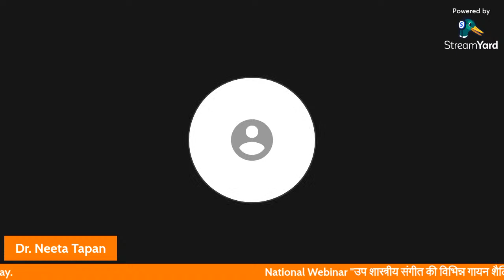National Webinar "उप शास्त्रीय संगीत की विभिन्न गायन शैलियां"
Guest Speaker :
Dr Neena Shrivastav
Professor
Sarojini Naidu GGPGC (Autonomous) Bhopal

Organizer
IQAC and Department of Music and Dance
Govt. Girls' P. G. College, Ujjain